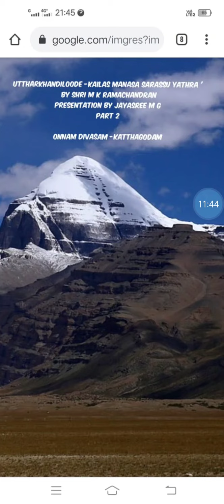ഉത്തർഖണ്ഡിലൂടെ - കൈലാസ് മാനസ സരസ്സ് യാത്ര :ശ്രീ എം. കെ രാമചന്ദ്രൻ... അദ്ധ്യായം 2